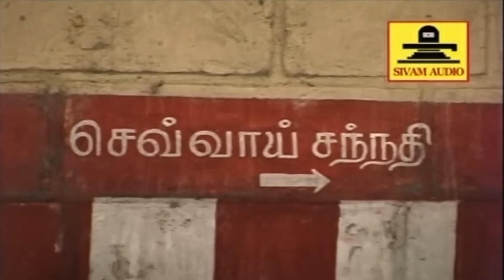மனோதைரியம் நல்கிடும் வலிமை அளிப்பவனே போற்றி அங்காரகனே வைத்தீஸ்வரன் கோவிலில் குடி கொண்டவனே போற்றி